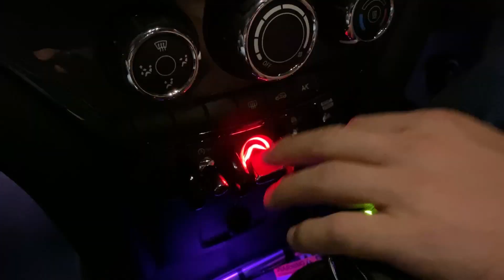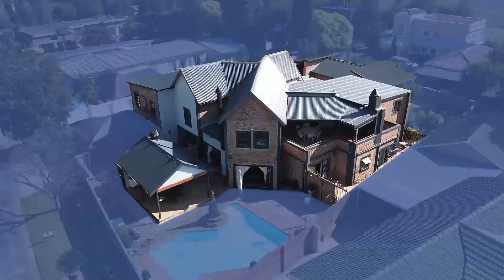What A Week! | Ian Heyns #4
It has been an insane week being invited to do real estate training in a town called Secunda and we caught some beautiful scenery along the way.

Introducing 69 Kingfisher that just came in the market for R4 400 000. It has 5 bedrooms with 5 en-suite bathrooms and featuring a 2 bedroom apartment behind the house. Situated in the heart of Potchefstroom spoiled with a terrific location.

Perfect indoor/outdoor flow with Italian cupboards all around you in the kitchen, you get the biggest island right in the center of the kitchen that's finished off with the highest quality of marble.

Ian Heyns has started his property career in November 2017 and sold more than 100 properties in 3 years. This is just the start of an amazing journey.